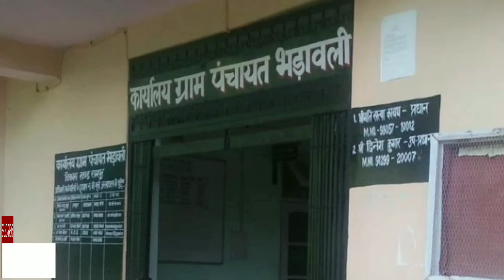भड़ावली पंचायत प्रधान ने नकारे आरोप, Police में की शिकायत